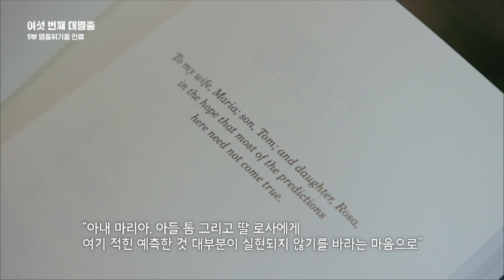믿기지 않겠지만 이대로 가면 인류는 사라집니다. 현실적이고 섬뜩한 인류멸망 시나리오, 다음 멸종위기종은 '당신'입니다ㅣEBS 다큐프라임 - 여섯 번째 대멸종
침팬지, 재규어와 같은 멸종위기종처럼 인류도 멸종위기종이 된다? 지구라는 행성적 차원에서 바라보면 인류도 한 생물 종에 불과하다.

과학자들은 기후 재앙의 마지노선으로 산업화 대비 1.5도 상승을 말하는데, UN 산하 IPCC가 2021년 발간한 6차 보고서에서 그 시기가 10년 앞당겨진 2040년 도달할 것으로 전망했다. 여기서 멈추지 않는다면, 여섯 번째 대멸종의 파국은 인류에게도 향할 것이다.

*5부 전편은 EBS 다큐프라임 공식 홈페이지에서 구독 또는 OTT 웨이브를 통해 볼 수 있습니다.